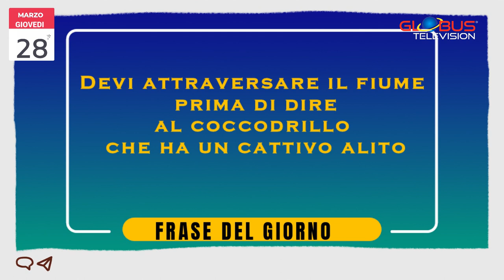Appuntamento con le Stelle: OROSCOPO del 28 marzo 2024 GLOBUS TELEVISION